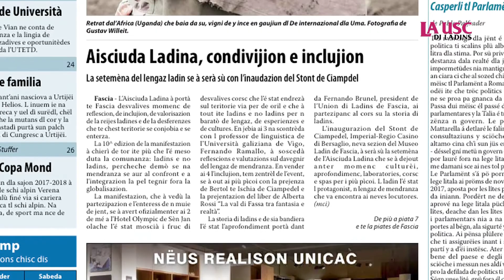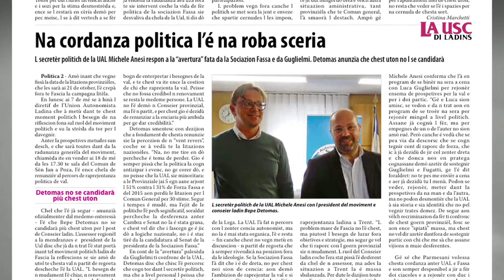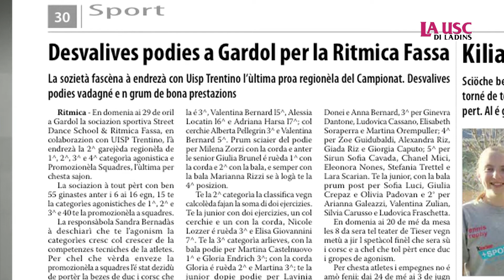LA USC DI LADINS - dai 11 ai 17 de mè 2018